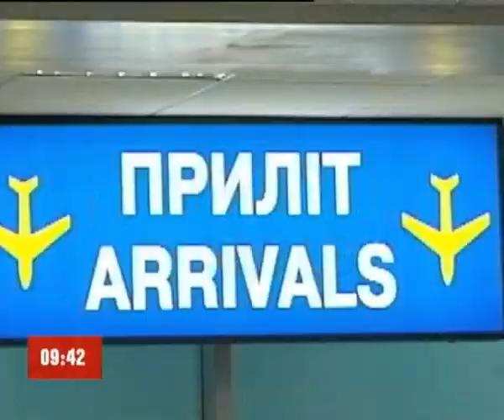проект "Міняю жінку" у "Сніданку з 1+1"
Скандальне реаліті-шоу "МІНЯЮ ЖІНКУ" (третій сезон) дивує глядачів що раз, то сильніше. Про звільнену вчительку із Дрогобича та про транссексуала із Торонто - відверта розмова у студії "СНІДАНКУ з 1+1"